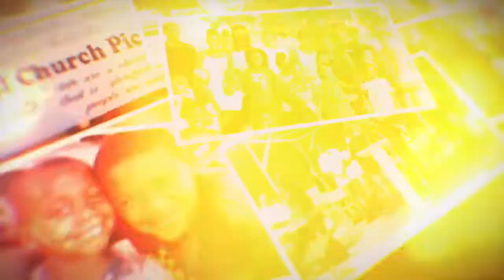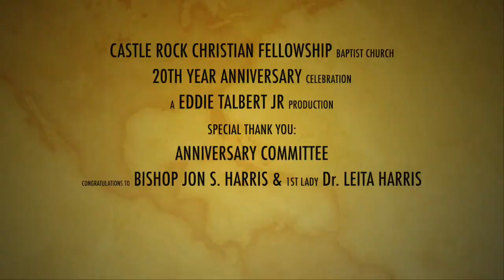Castle Rock | 20 year anniversary tribute video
The 20 year anniversary tribute video, featuring pictures taken through our journey.